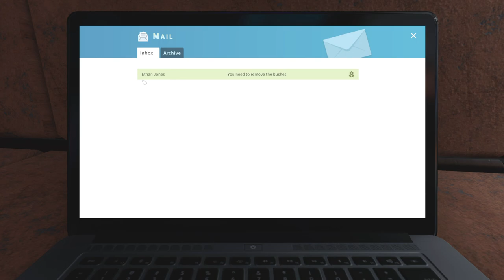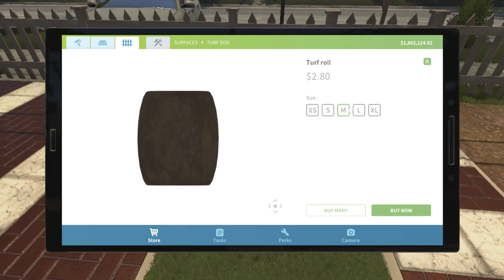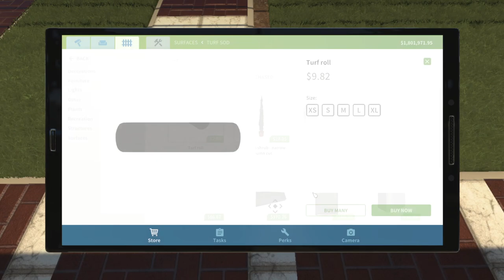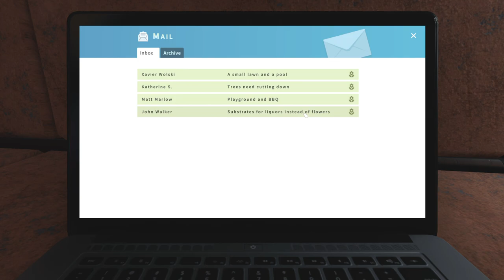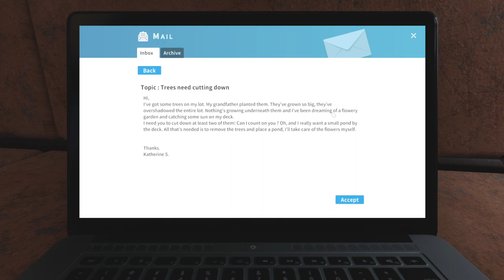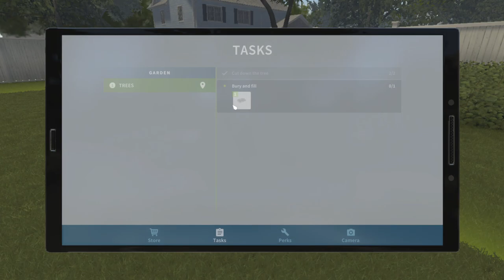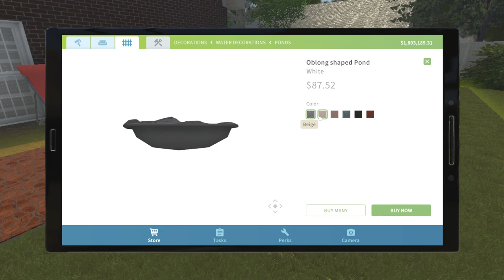We DROPPED A Tree On The Neighbor's House - House Flipper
We're back in House Flipper and the Garden Flipper expansion for another mission. This time we're tackling a couple jobs. First we've got some mowing to take care of, but we're forced to use a weed wacker to do it? After that we chop down some trees to make room for a rock pool.